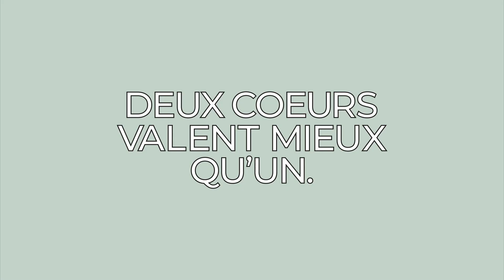Opéra de Montréal - Enigma | Burgan & Schmitt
Connaissez-vous vraiment la personne que vous aimez ? Dans cet opéra inspiré de la pièce d’Éric-Emmanuel Schmitt, Variations énigmatiques, et dont la musique a été composée par le français Patrick Burgan, l’intrigue psychologique nous plonge au cœur d’un étrange triangle amoureux où la tension est palpable. À huis clos, les deux ténors québécois Antoine Bélanger et Jean-Michel Richer sont accompagnés par I Musici de Montréal. Il s’agit d’une première coproduction de l’Opéra de Montréal avec une compagnie européenne.

DEUX COEURS VALENT MIEUX QU'UN.
D’un côté, un écrivain, solitaire, isolé. De l’autre, un journaliste, mystérieux, curieux. Entre les deux, une femme. Unis par l’amour et par le deuil qu’ils partagent, les deux hommes se découvrent.

CRÉDITS
Client : Opéra de Montréal – Marie-Pier Perron et Daniella Johnson
Agence : GRDN
Planification stratégique : Sébastien Boulanger, Anne-Marie Mercier
Service-conseil : Anne-Marie Mercier
Directeur de création exécutif : Sébastien Boulanger
Équipe de direction de création : Sébastien Boulanger et Joshua Lessard
Direction artistique : Mélissa Desjardins et Thierry Joannette-Langevin
Infographie : Rafik Andraos
Photographe et réalisatrice : Lian Benoit
Directeur photo (DOP) : Simran Dewan
Maison de production : Le Répertoire
Productrice : Catherine Marsland
Coordonnatrice de production : Vanessa Vick
Assistant de production: Luis Gonçalves
Assistant de production: Zachary Grenier
Assistante de production: Emma Cochrane
Recherchiste casting: Jasmine Legendre
Coordination artisans: Roxanne Chagnon
Assistant photo : Raphaël Nikiema
Digitech: Aljosa Alijagic
Assistante caméra: Catherine Lefebvre
Chef Éclairagiste: Nicolas Tomassini
Best Boy éclairagiste: Frédéric Demers
Best Boy éclairagiste: Philippe Robitaille
Chef Machiniste: Sasquatch Gripping / Martin Renaud
Best Boy machiniste: François Dion
Best Boy machiniste: Grégoire Hivon
Photographe de plateau : Charlotte Rainville-Jailli
Vidéaste de plateau : Malinki / Miroslav Dufresne
Conception du décor : Mylène Chabrol
Assistante décor : Marie-Claude Lepiez
Assistante décor : Dominique Legault
Assistant décor : Nicolas Privé
Stylisme : Tinashe Musara
Assistant styliste : Marlond Samedy
Coiffure : Steven Turpin
Maquillage : Valeria Amirova
Assistante maquillage : Tania Guarnaccia
Talents Enigma : Marco Garneau et Samuel Largitte

Montage : Mattias Graham
Design Sonore : Supersavant /Jean-David Perron
Colorization : Archetype/Simon Boisx
Post-Production : Outpost

Special thanks to : Maison Principale, CineGround & Studio Griffintown